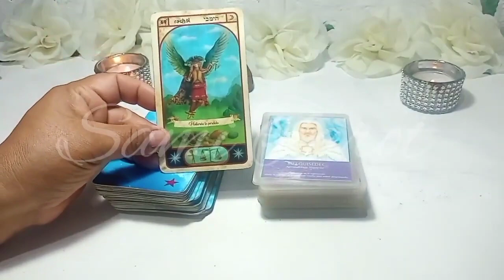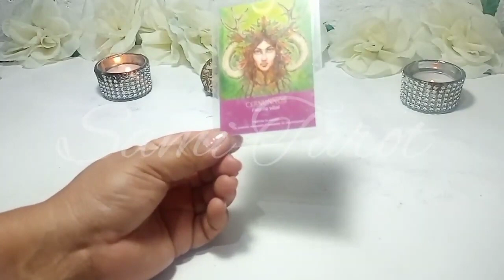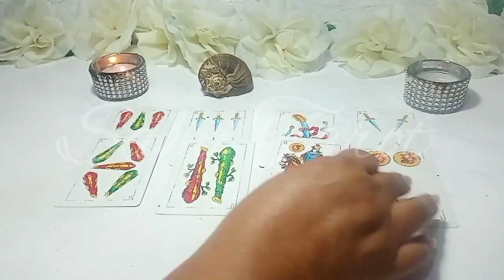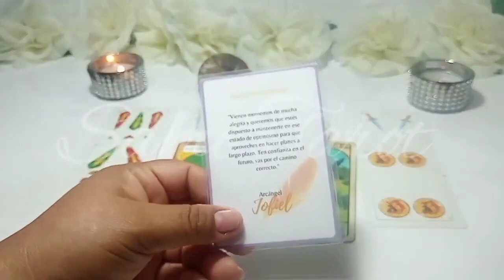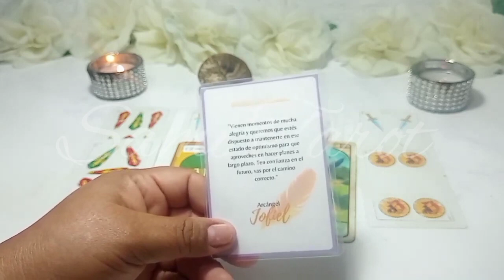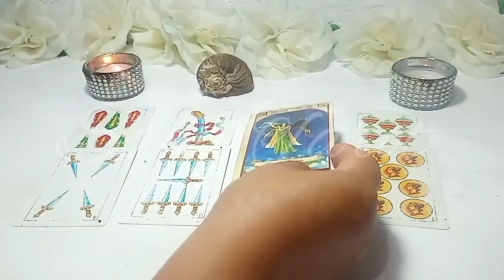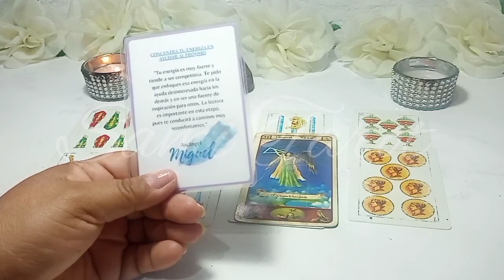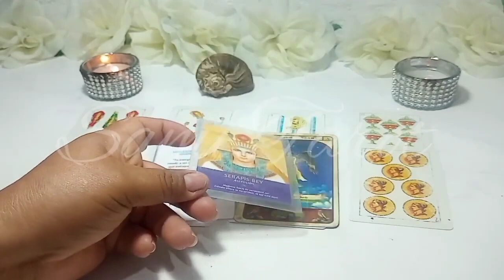Leo ♌ESPECTACULAR❗❗ LLUVIA DE BENDICIONES EN TU VIDA❗